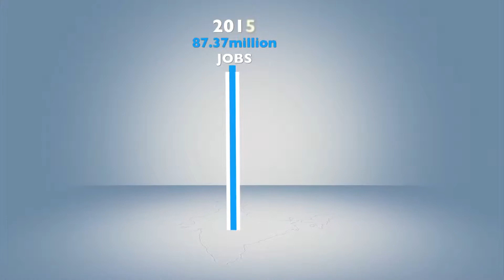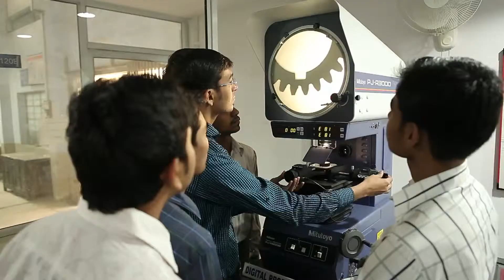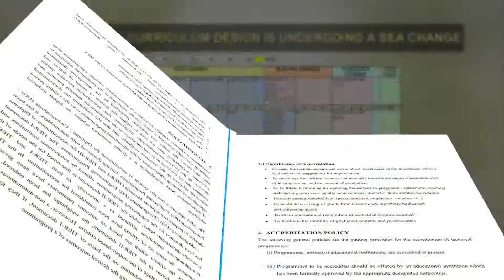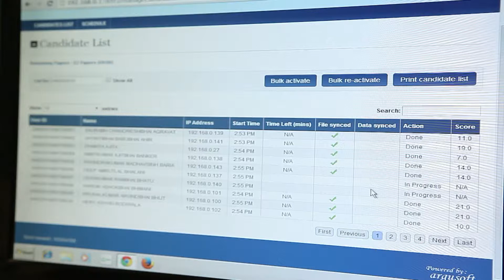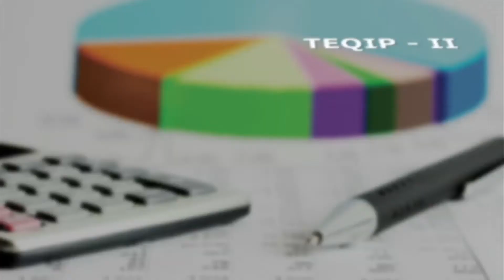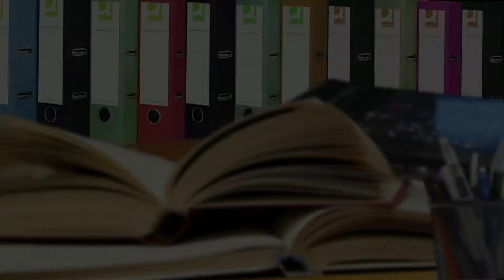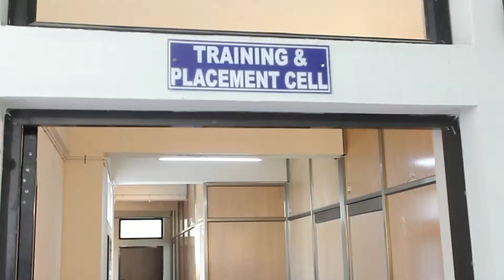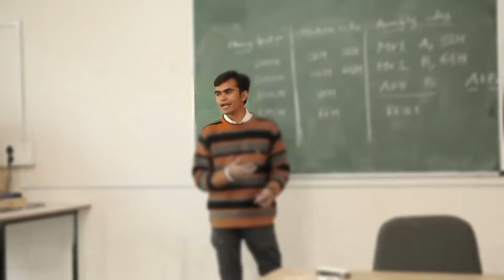TEQIP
Radical Transformation in TECHNICAL EDUCATION of GUJARAT - A Bird's Eye view